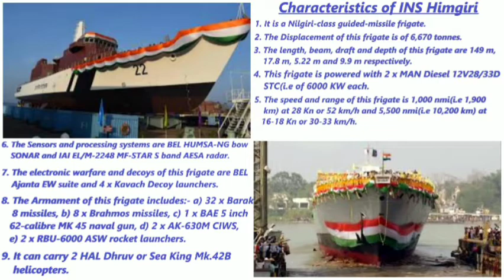Indian Navy launched INS Himgiri, an advanced P17A-class frigate.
Hello Everyone ,
i have explained everything in this video, please watch the complete part.

or click on the link given in the about section.

     MOST OF THE PICTURES CLIP OR BGM INCLUDED IN THE VIDEO BELONGS TO THEIR RESPECTED OWNERS AND I DON'T CLAIM RIGHTS TO THEM , BUT UNDER THE BELOW STATEMENT I AM USING IT.